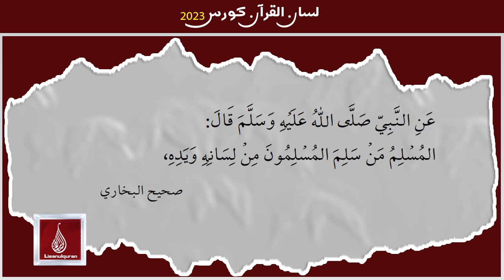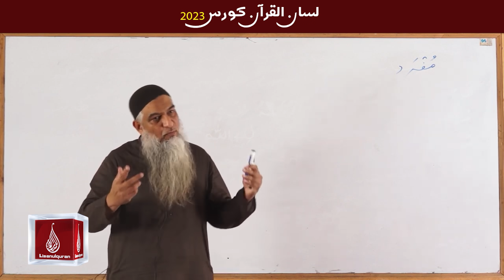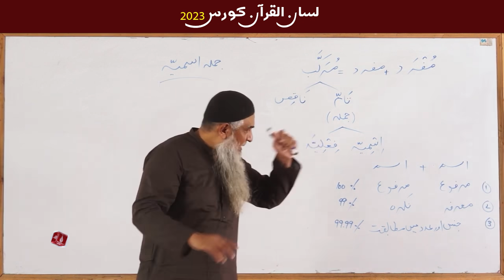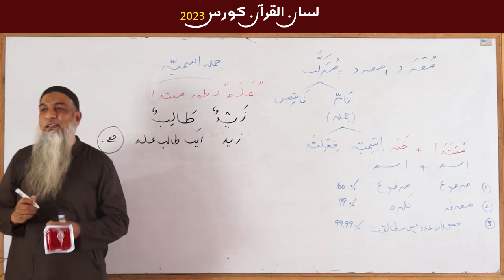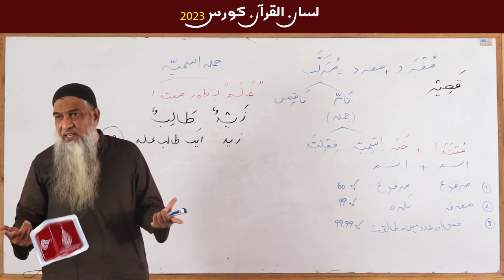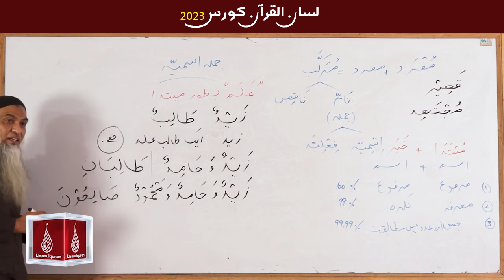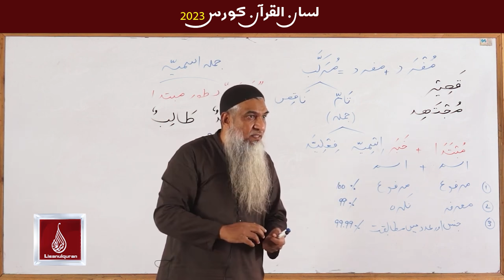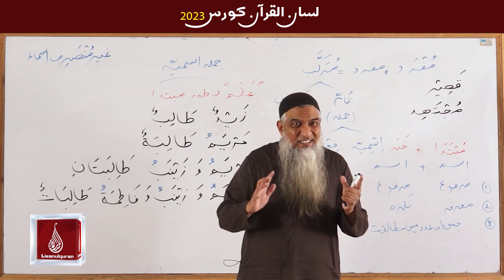12-Lecture (Lisan-ul-Quran-2023) By Amir Sohail مرکب ناقص/ تام، جملہ اسمیہ بنانا، اسم علم بطور مبتدا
12-Lecture (Lisan-ul-Quran-2023) By Amir Sohail مرکب ناقص/ تام، جملہ اسمیہ بنانا، اسم علم بطور مبتدا